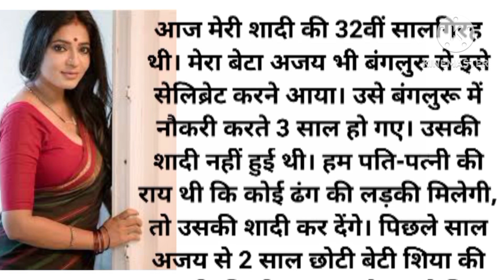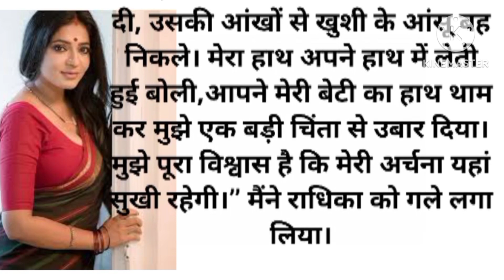llSuvicharll An emotional Hindi story llmotivational Hindi story ll Hindi kahani ll